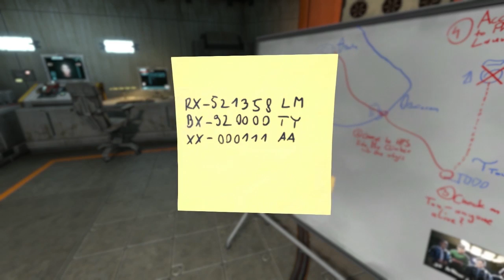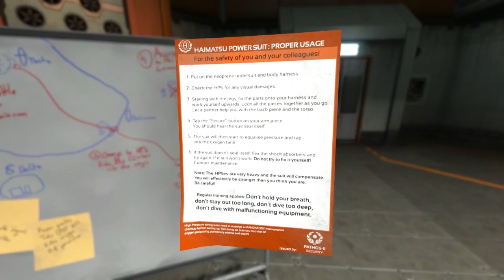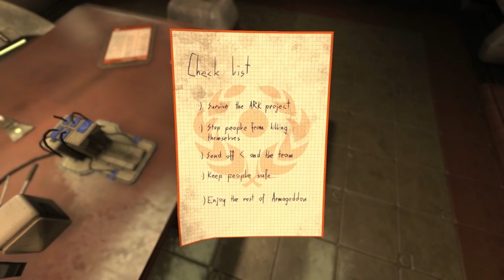水痘人 ! 来了来了 ! - 活体脑细胞 ( SOMA ) Part 11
SOMA Gameplay 中文
SOMA Walkthrough 中文
SOMA Part 11 中文
SOMA 华语
活体脑细胞 Part 11
人体细胞 Part 11

你好你好 , 我来自马来西亚 是一个新生实况主 希望您会喜欢我的影片
如果您觉得这个影片有趣的话 就按个Like 还有 Share 啦

SOMA is a sci-fi horror game from Frictional Games, the creators of Amnesia: The Dark Descent.
It is an unsettling story about identity, consciousness, and what it means to be human.

SOMA是一款来自摩擦力的科幻恐怖游戏，失忆症：黑暗后裔的创造者。

这是一个令人关于不安的身份，意识, 它意味着什么是人类。